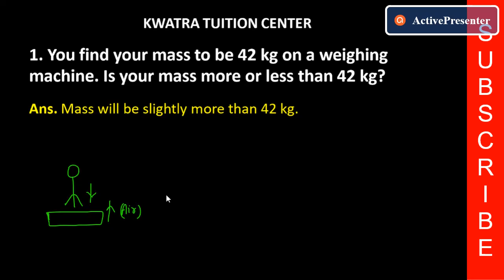1. You find your mass to be 42 kg on a weighing machine. Is your mass more or less than 42 kg?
1. You find your mass to be 42 kg on a weighing machine. Is your mass more or less than 42 kg?